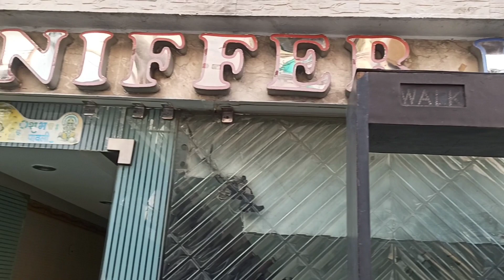LIC of India || Cooperate Bank || क्या आप भी जानना चाहते है की Advani की वजह से क्या होगा अब LIC का